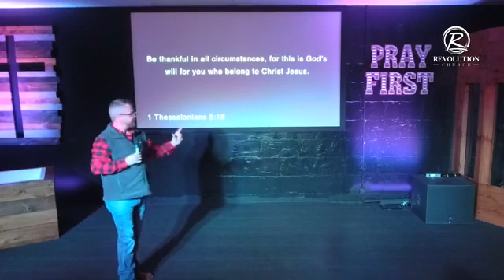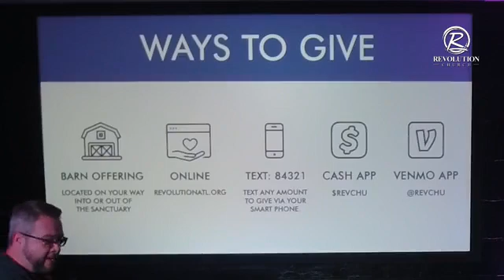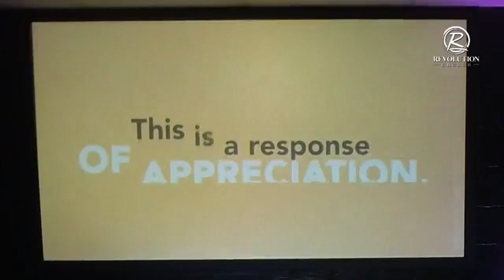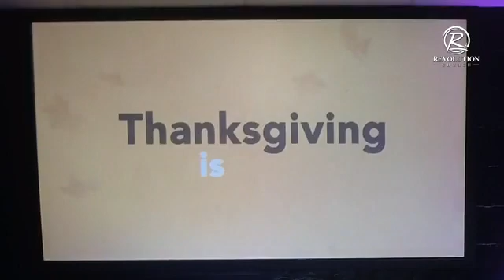God's Table of Blessing